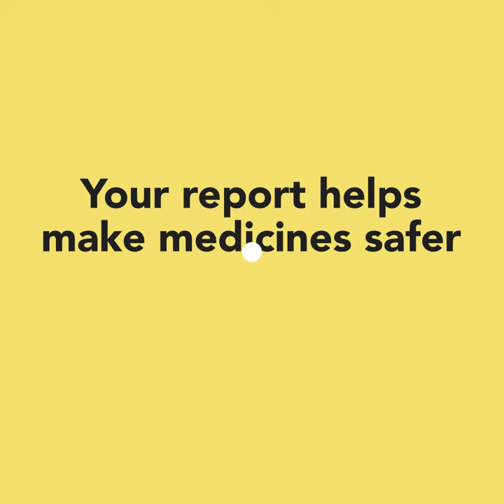MEDSAFETYWEEK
Medicines help but they can also harm. If the medicines that you are taking are making you feel strange... REPORT IT!